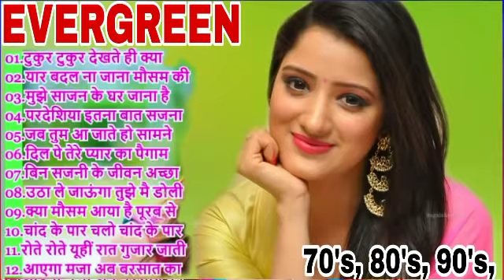Bewafa Sanam Sonu Nigam Nitin Mukesh full album all mp3 songs hindi sad song Bewafa songs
Presents, For More Hindi Devotional Songs, Devotional Bhajan Album Songs,AND Movie.
shrikrishnamovie​​​&songs
Most​​​ Popular Bhajan
most​​​ watching bhajan
most​​ watching Movie